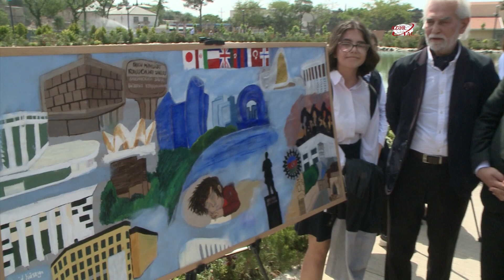Ulu Öndər Heydər Əliyevin 100 illik yubileyinə həsr olunan rəsm müsabiqəsi keçirilib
Bakı Şəhər İcra Hakimiyyəti və Azərbaycan Respublikası Təhsil Nazirliyinin birgə təşkilatçılığı ilə xalqımızın Ümummilli lideri Heydər Əliyevin 100 illik yubileyinə həsr olunmuş paytaxtın ümumtəhsil məktəblərinin şagirdləri arasında “Ulu Öndəri düşünərkən” adlı rəsm müsabiqəsinə yekun vurulub.
Müsabiqə 2 mərhələdə keçirilib, paytaxtın bütün rayonlarında keçirilən mərhələdə qalib elan edilən rəsm əsərləri şəhər mərhələsinə təqdim edilib. Ümumilikdə isə, ilkin mərhələdə 250-dən çox ümumtəhsil məktəbinin 400-ə yaxın şagirdi öz rəsmləri ilə iştirak edib və həmin mərhələdə seçilən rəsmlər müsabiqənin şəhər mərhələsində nümayiş etdirilib.  Gənc rəssamlar öz əsərlərinin nümayisi zamanı tamaşaçılara əsərləri ilə bağlı izahlar veriblər.
Məktəblilərin müxtəlif mövzularda təqdim etdiyi rəsmlərin qiymətləndirilməsi Azərbaycan Rəssamlar İttifaqının, Rəssamlıq Akademiyasının peşəkar mütəxəssislərindən ibarət komissiya tərəfindən həyata keçirilib. Müsabiqənin şərtlərinə əsasən 3 qalibə pul mükafatı, 7  nominasiya üzrə qaliblərə sertifikatlar, müsabiqədə fərqlənən 30 iştirakçıya təşəkkürnamə və digər mükafatlar təqdim edilib.